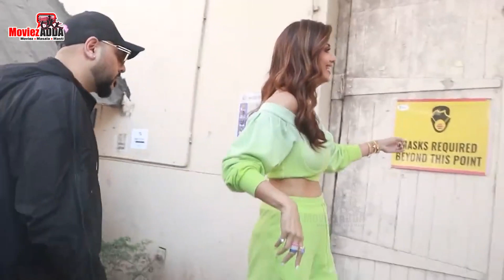Rapper Badshah Spotted Spotted At Bigg Boss 16 Set For Promotion